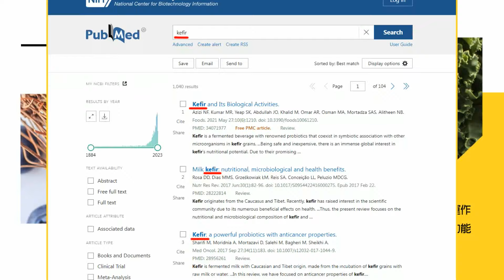"國民黨女戰神"鄭麗文來了!問倒陳建仁.電爆"裝傻部長" 嗆辣質詢"大合輯"!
責任小編:成編/天天編